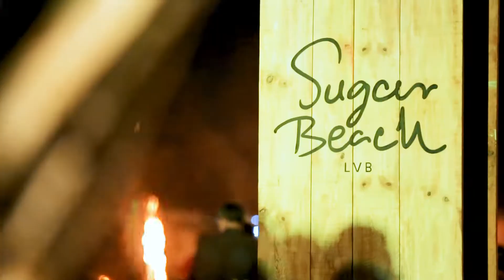MISCHIEF NYE presents NIGHTMARES ON WAX , SRI LANKA - 31.12. 2017 (After Film)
Presenting Nightmares On Wax, as our headline artist for our inaugural Mischief NYE event.

Also featuring REV | MUKU | SHIRAN D | BEN | DEEPTOWN